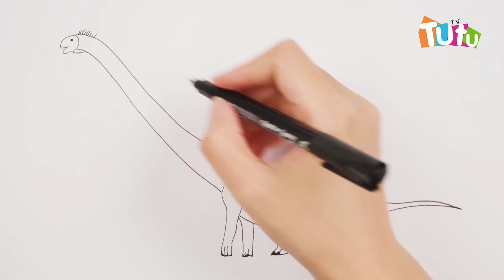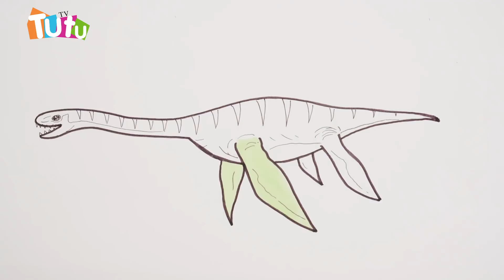恐龙考古挖掘1|Dinosaur bones found 1|猜恐龍 | 挖恐龍 | Carnivore? Herbivore? | 繪圖遊戲 | Dinosaur Jurassic World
What shape are dinosaur bones?
Dinosaur bone puzzle game.
Find the dinosaur bones.
Created a dinosaur bone puzzle game video.
Match the hidden dinosaur bone puzzles together.
Beipiaosaurus, Mosasaur, Ankylosaurus, Stegosaurus, Pterodactyl, Pachycephalosaurus, Dinosaur puzzle game video. Guess the dinosaur name.
這些骨頭都是什麼恐龍的？
恐龍視頻遊戲。
挖掘恐龍的骨骼。
奧伊考角龍，巴克龍，暴龍，角鼻龍，自貢龍，蛇頸龍